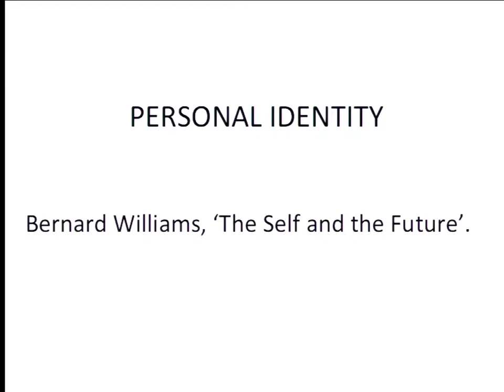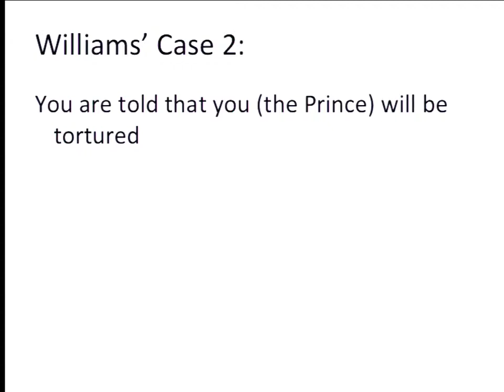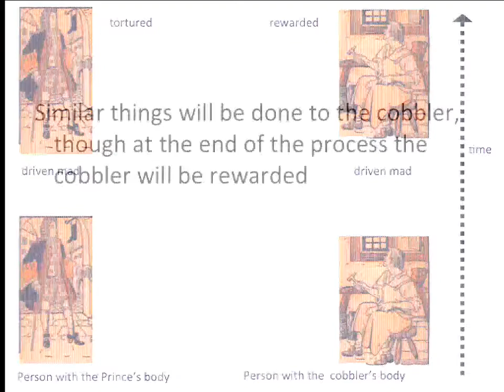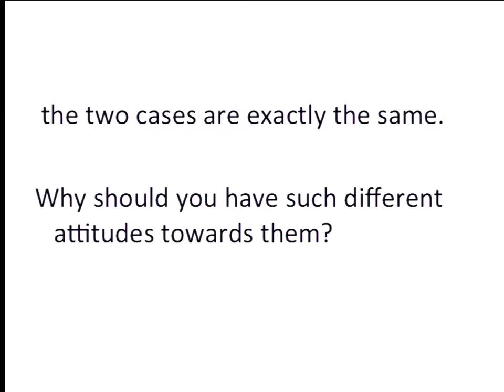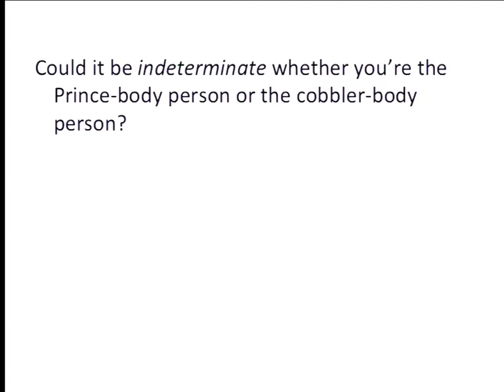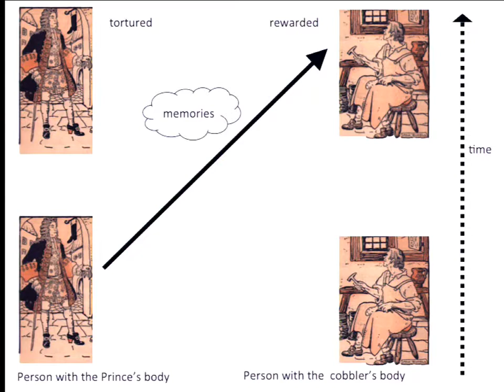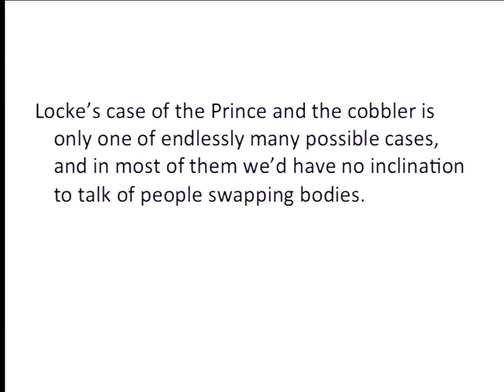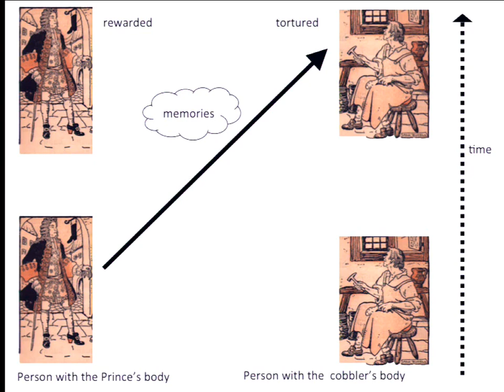Philosophy 3 Lecture 19 Bernard Williams' "The Self and the Future"